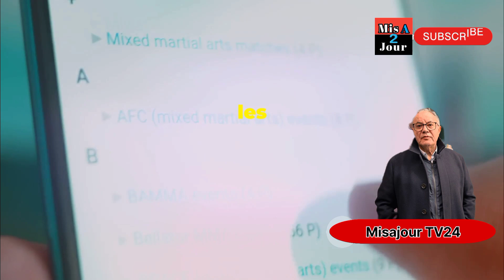La vérité sur la rue Cezayir Sokak (rue Algérienne ) à Istanbul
mariage algerien
algeria 4k
algerian food
kabyle
algeria army parade
algeria vlog
emission algerienne
places to visit in algeria
algerian army 2024
algeria economy
algeria history
algerie football